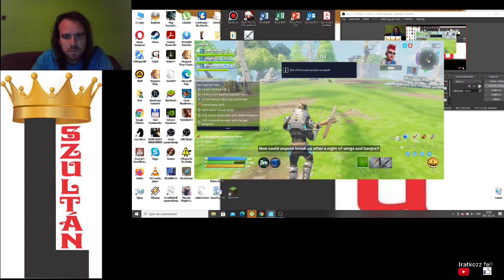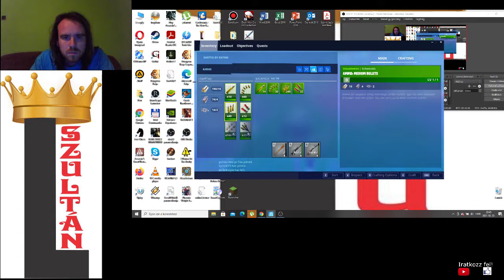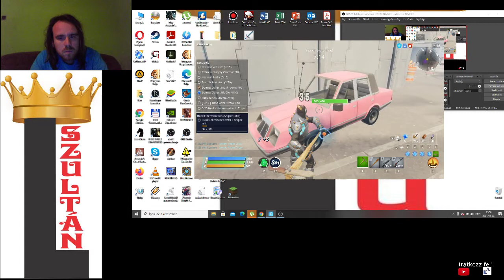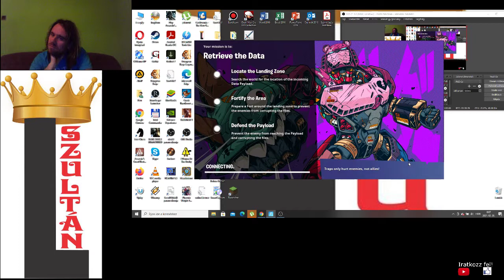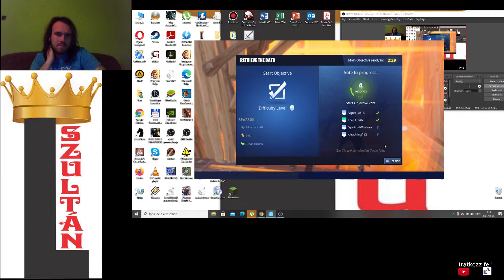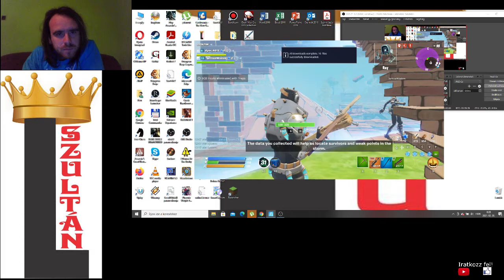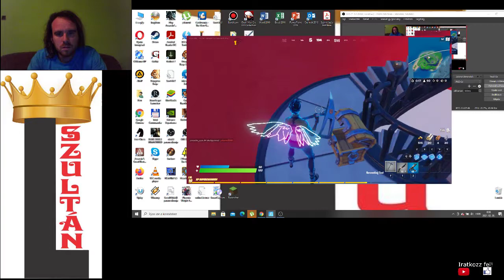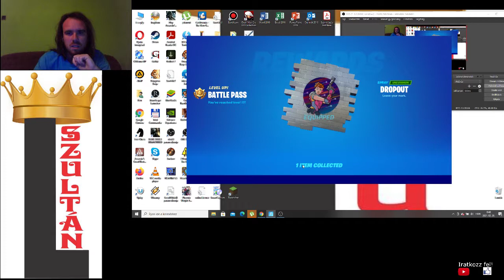Fortnite Recruit Training + Battle Royal 7. hely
Save the world: Recruit Trainig